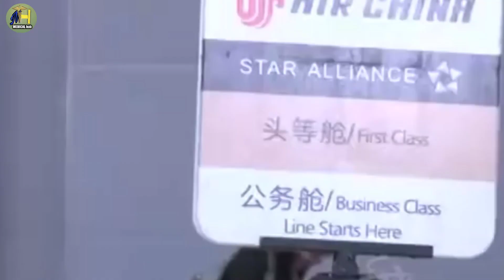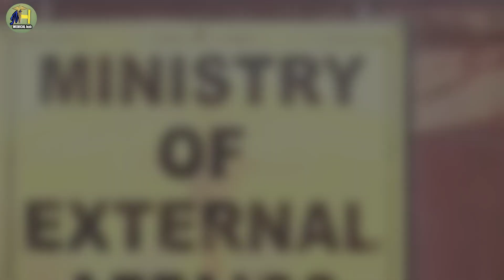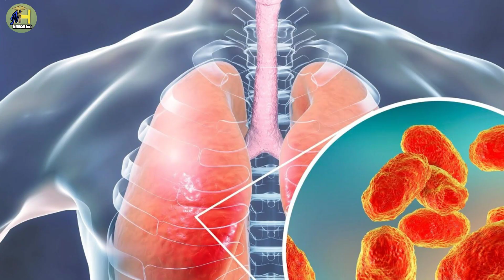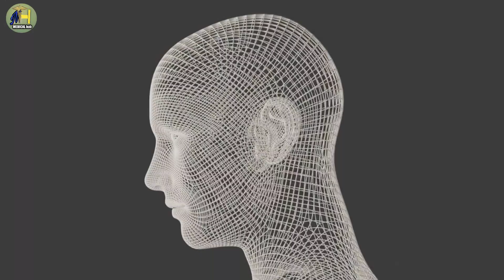What is Corona virus | Know The Truth & Outbreak Of Corona virus | 2020 Medicalhub.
Hello Friends,
In this video I have told that Coronaviruses are a family of viruses known for containing strains that cause potentially deadly diseases in mammals and birds. In humans they're typically spread via airborne droplets of fluid produced by infected individuals.
Some rare but notable strains, including Wuhan coronavirus (2019-nCoV), and those responsible for severe acute respiratory syndrome (SARS) and Middle East respiratory syndrome (MERS), can cause death in humans.
So, stay with this video an you will got your answer.

*क्या होगा अगर आप सिगरेट पीना छोड़ देते है? Negative Effects Of Quitting Smoking in Hindi By Medicalhub 2019

*What Is Dengue Fever | डेंगू बुखार लक्षण उपाय और इलाज | Mosquito Borne Disease In Hindi By Medicalhub 2019

*विटामिन डी की कमी के लक्षण | Sign And Symptoms Of Vitamin D Deficiency In Hindi 2019 By Medicalhub

*10 Benefits & Advantages Of Gym | जिम के 10 फायदे | Gym, Workout, Fitness And Exercise In Hindi 2019 By Medicalhub.

Music credits
1) YouTube library
Thanks for free image and video from
These awesome sites...
Which provide non-copyright video and images..